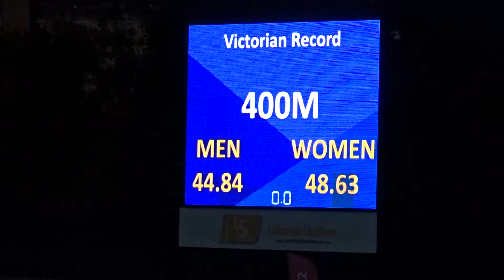Ht1. 400m Men, Victorian Open & Para Championships, Lakeside Stadium 2/03/2018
1st. Kevin Rassool 50.34,  2nd. Dylan Vowles 51.00,  3rd. William Carter 51.24,  4th. Fraser Symons 51.34.